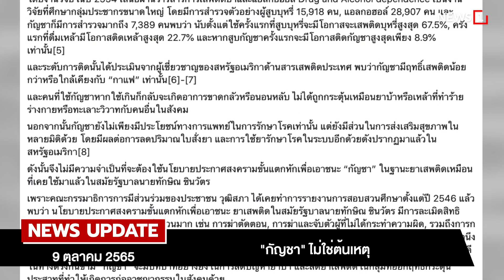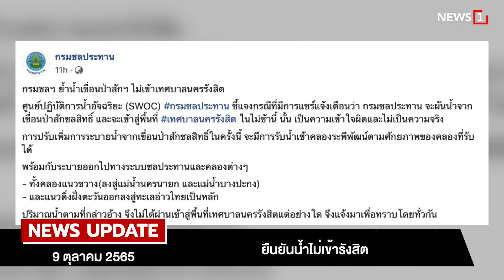"กัญชา" ไม่ใช่ต้นเหตุ : [NEWS UPDATE]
นายปานเทพ พัวพงษ์พันธ์ โฆษกคณะกรรมาธิการวิสามัญพิจารณาร่างพระราชบัญญัติ กัญชา กัญชง
เผยกรณี นายอุบลศักดิ์ บัวหลวงงาม ส.ส.ลพบุรี พรรคเพื่อไทย กล่าวถึงเหตุการณ์ที่จังหวัดหนองบัวลำภู โดยโทษรัฐบาลและกระทรวงสาธารณสุข ที่พยายามเปิดเสรีกัญชา เพราะมองว่ากัญชาคือยาเสพติดเทียบเท่ายาบ้า
ซึ่งการนำประเด็นกัญชามาโยงกับเหตุการณ์นั้นไม่ตรงกับความเป็นจริง โดยผลการตรวจไม่พบสารเสพติดในร่างกายของผู้ก่อเหตุ
ขณะที่งานวิจัยในปี 2554 ที่เสนอผ่านวารสารการเสพติดยาและแอลกอฮอล์ ระบุ คนที่ใช้กัญชาเกิน จะเกิดอาการกลัวหรือนอนหลับ ไม่ได้ถูกกระตุ้นเหมือนยาบ้าหรือเหล้าที่ทำให้เกิดการก่ออาชญากรรมในสังคม ขณะเดียวกัน กัญชายังช่วยลดปัญหายาบ้าและอาชญากรรมได้อีกด้วย

2.เผาร่างอดีต ส.ต.อ. คลั่ง

3.ติวขุนพลใต้ทำงานเชิงรุก

4.ยืนยันน้ำไม่เข้ารังสิต

5.รัสเซียเร่งสอบเหตุระเบิด

id=com.sondhitalk.asia.android&fbclid=IwAR0_8wTAnDmJz31oRwo7tA6q9rzVpQjuwAFhg0uzmTG-4c2c2KBFKwt-HK4